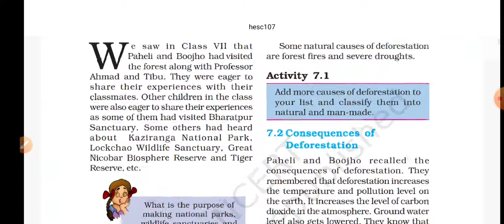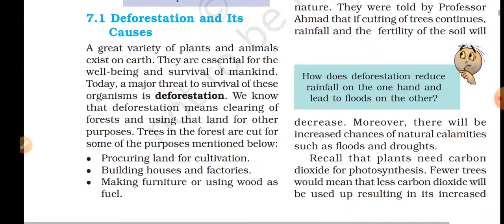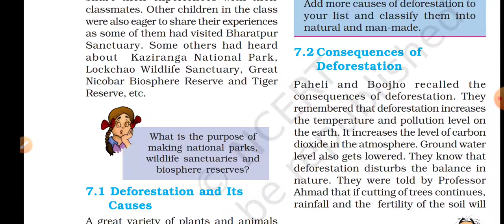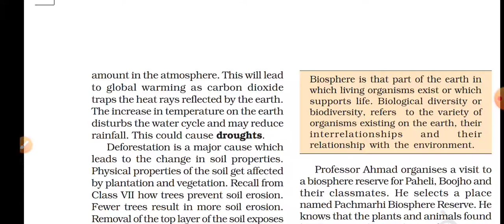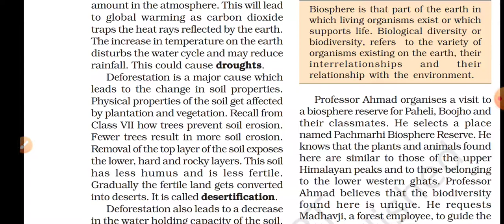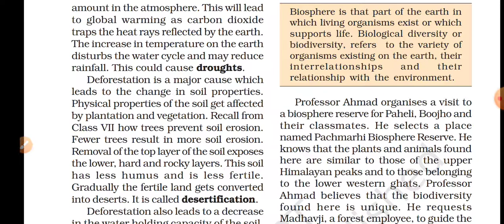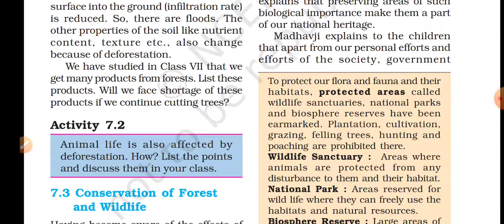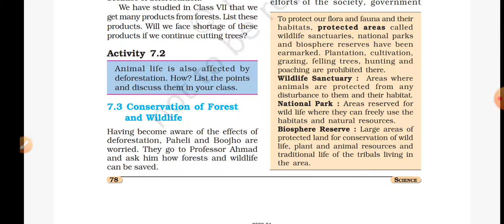Conservation of Plants and AnimalsPart-1|science class 8 Chapter 7 NCERT(Eng medium)|explan in hindi